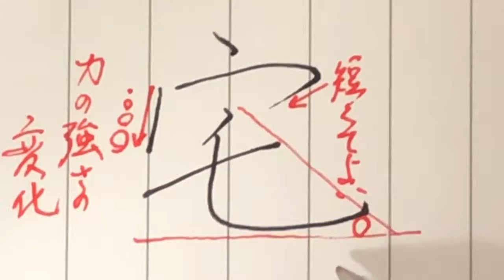【宅】見る講座VOL.12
宅

うかんむりは2画目の長さ、3画目のハネの方向に注意しましょう。
1画目の点もまた難しいですね。